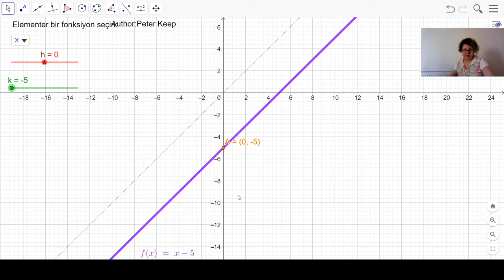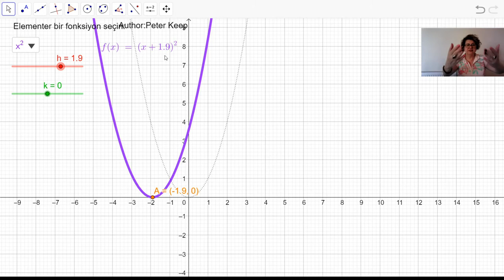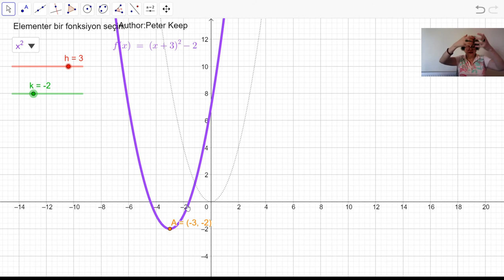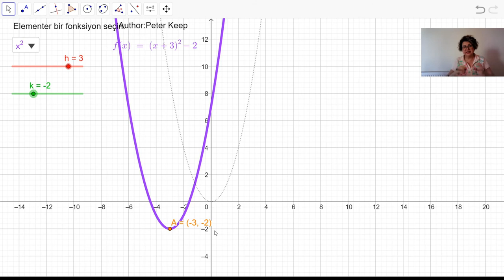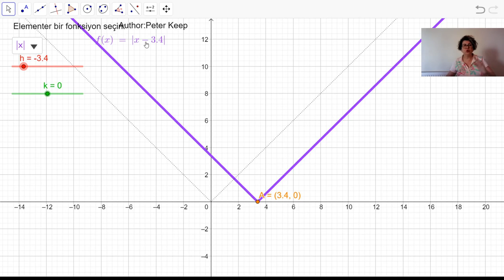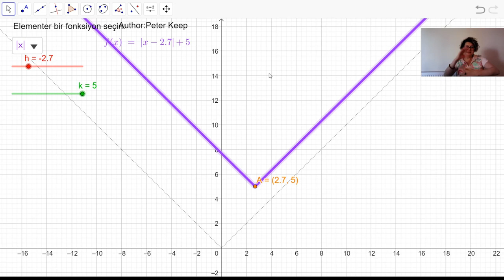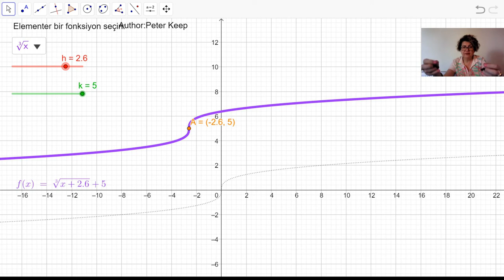Yatay ve Dİkey Kaydırmalar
y=f(x) fonksiyonun grafiği verildiğinde, y=f(x)+k ve y=f(x+h) şeklindeki fonksiyonların grafiklerini nasıl çizeriz? Peki ya, y=f(x+h)+k olursa o zaman ne yaparız? Çok mu karmaşık gözüktü? Oysa geogebra ile karmaşık olmanın yakınından bile geçmiyor.